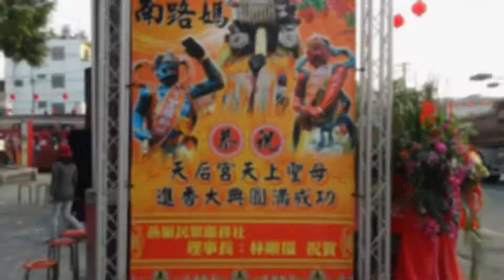高雄燕巢角宿~天后宮~南路媽住香請火~06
102年11月23日(六)高雄市燕巢區角宿天后宮龍角寺天上聖母南路媽歲次癸巳年往茄萣海邊進香請火大典~06